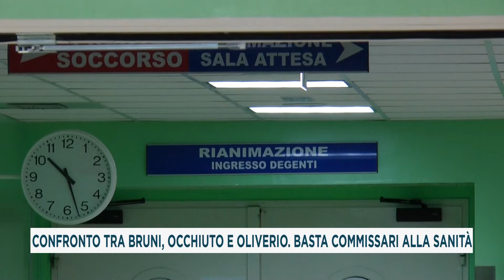CONFRONTO TRA BRUNI, OCCHIUTO E OLIVERIO BASTA COMMISSARI ALLA SANITÀ